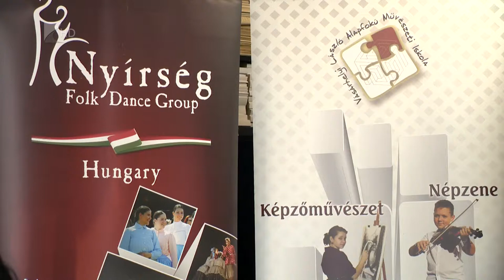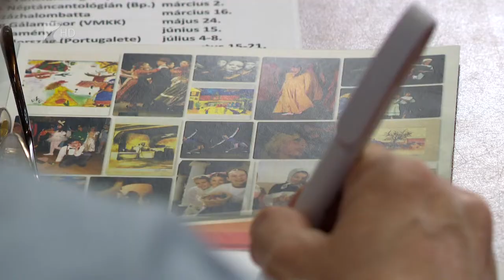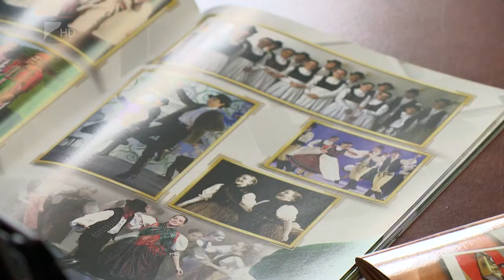Néptáncos együttműködés - Kölcsey Tv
Megalakult a Szabolcs-Szatmár-Bereg Megyei Néptánc Egyesület, Nyíregyháza három nagy néptáncegyüttesének köszönhetően. A Nyírség, a Szabolcs és az Igrice három képviselője látjá el az elnöki feladatokat. A Nyírség Táncegyüttes idén ünnepli fennállásának 45., a Vásárhelyi László Alapfokú Művészeti Iskola pedig 20. évfordulóját.